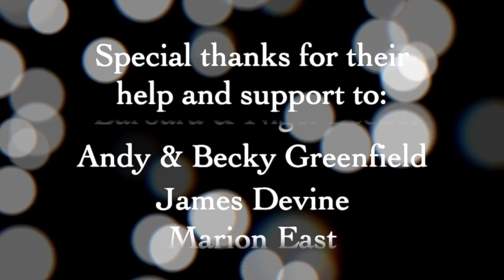Blackthorn - Johnny Sands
Blackthorn perform 'Johnny Sands' at the Bath Folk Festival.